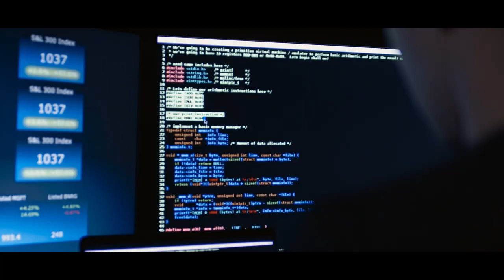CG Live Presentation - Intellectual Property & Blockchain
Scott Adams, partner of Davis Wright Tremaine, LLP, Will Chelton, Chief Legal Officer of nChain, and Cerian Jones, Patent Attorney Counsel of nChain discussed about intellectual property and blockchain at CG live.

⏰ Time Stamps ⏰
00:12 Intro by Founding President of Bitcoin Association, Jimmy Nguyen
01:19 What is or is not patentable intellectual property?
05:55 What is or is not patentable in blockchain?
06:25 Inventions on blockchain that is granted patent VS the ones that are not
09:31 Technical areas dealing with patent blockchain applications
11:29 Overview of nChain's IP portfolio
15:25 Are nChain's inventions only usable on the Bitcoin SV network?
16:33 nChain's inventions that extend beyond blockchain usage
18:40 When to file patent applications and types of patentable inventions on blockchain
20:50 Whether blockchain ventures protect intellectual property VS making it available for free
22:40 Misconception about intellectual property of creators on open source license codes
27:30 Whether patenting in blockchain stifles innovation VS helping the industry grow
30:55 Whether patents are good or should companies open source their products
32:20 Where is the blockchain industry going in terms of patents and intellectual property protection?

Sign up for our newsletter to get the latest Bitcoin and blockchain news!

If you have a Bitcoin SV Project idea, we’d like to know about it.
Submit your Bitcoin investment idea so we can launch your business right away!